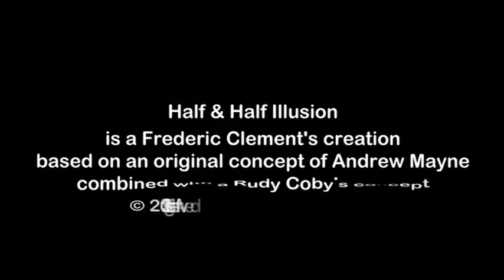Half & Half Illusion created & performed by Frederic Clement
Frederic Clement reinvent the way to cut himself in half. His new creation is based on an Andrew Mayne's and Rudy Coby's concepts, combined with new and classic principles of magic, all put together in a new impossible combination! A must see!|

The number itself is presented in an oriental setup and it also includes the Bô Staff Illusion, the Bryce Screen and the Dancing cane trick.